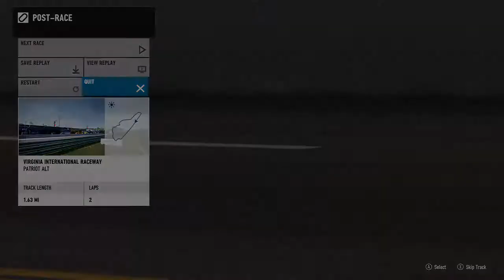forza motorsport 7 daytona 500